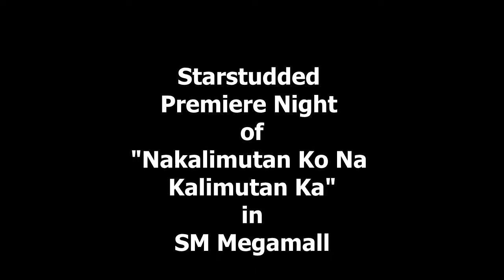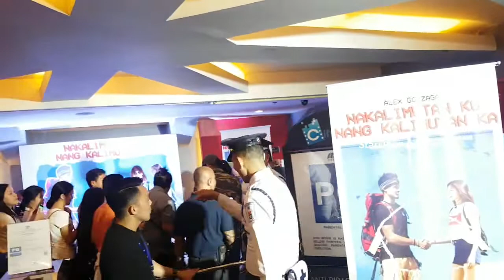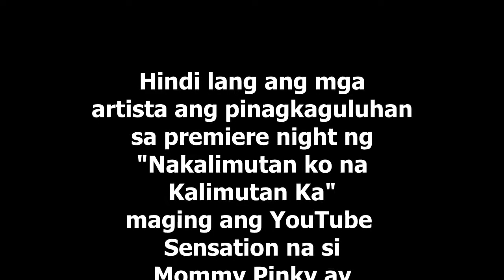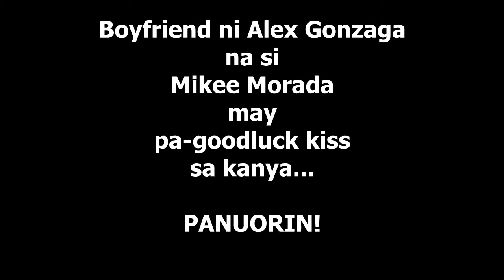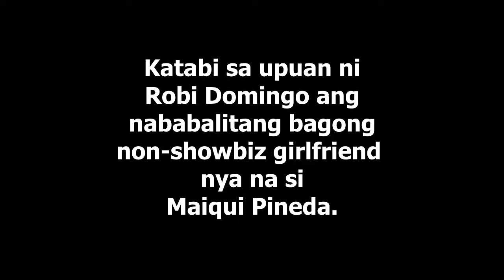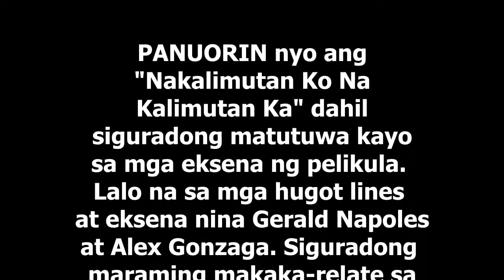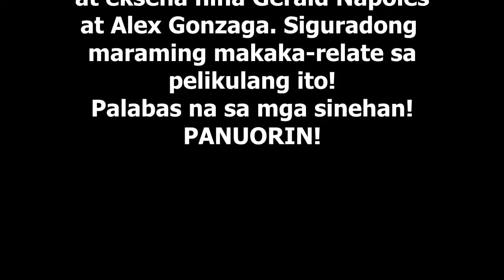YouTube Sensation Mommy Pinty SIKAT NA TALAGA! Agaw-Pansin at Pinagkaguluhan sa Premiere Night!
Huling huli ng Kamera nang halikan ni Alex Gonzaga ang Kanyang Boyfriend na si Mikee Morada. Spotted din ang non-showbiz date ni Robi Domingo na si Maiqui Pineda na katabi nya sa upuan,